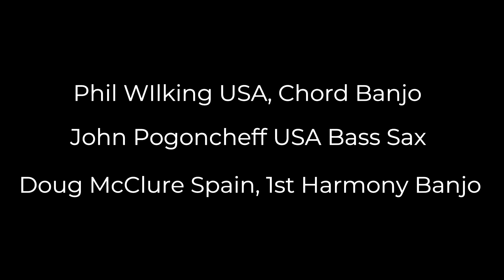I Wonder Why, The International Banjo Orchestra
Introducing the International Banjo Orchestra. An idea that was suggested to Steve Caddick by Les Goldman. Here they are with their first video collaboration. In this video are, John Pogoncheff from Michigan, Steve Caddick from Massachusetts, Les Goldman from the UK, Phil Wilking from Louisiana,  and Doug McClure from Spain.